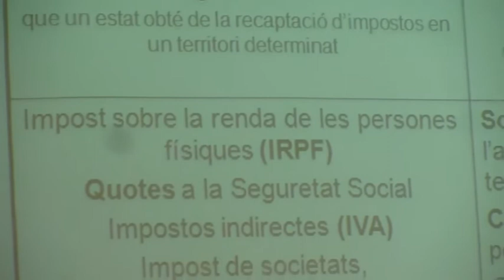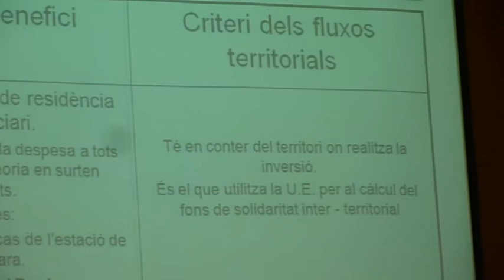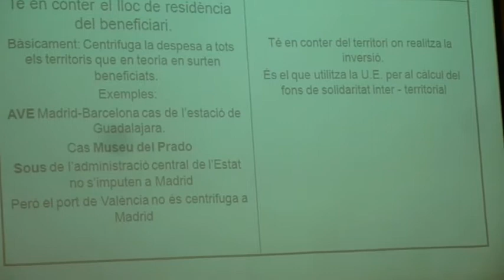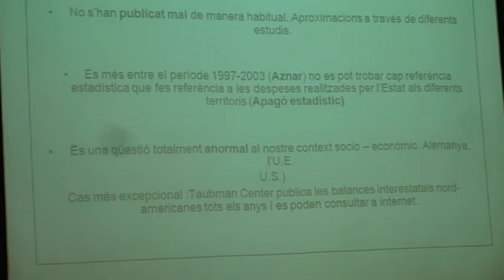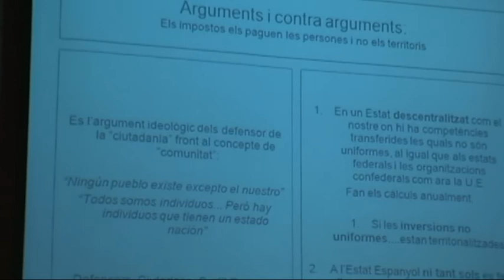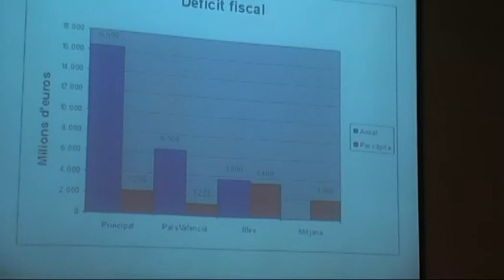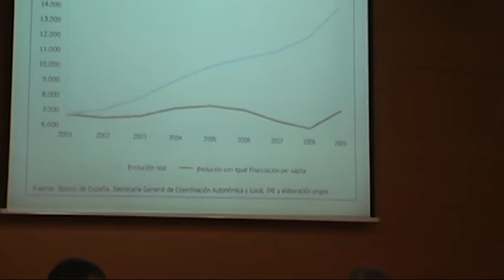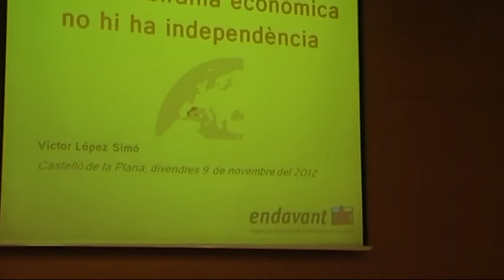Endavant: xerrada sobirania econòmica - Castelló de la Plana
PAÏSOS CATALANS
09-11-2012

Amb la intervenció de:
- Celestí Gimeno, autor del llibre "L'espoli fiscal del País Valencià".
- Víctor López, militant d'Endavant-OSAN.